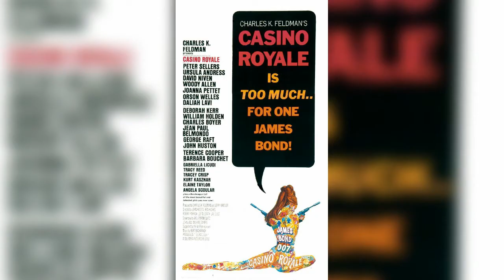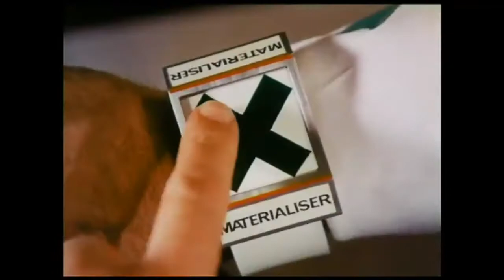STAR WARS - DARTH VADER - Vida y Muerte de David Prowse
Darth Vader es el villano de Star Wars, uno de los mas malvados en la historia del cine. El actor original que encarnó al personaje fué David Prowse, un fisicoculturista inglés campeón de levantamiento de pesas en su país. Estuvo bajo el mando de Lucas Film durante las tres primeras peliculas. Su rostro nunca apareció en pantalla, su voz tampoco. Incluso luego de finalizada la primera saga fué prohibido y nunca concurrió a ningún evento relacionado con la exitosa saga de La Guerra de las Galaxias. Los motivos por los cuales fué vetado por Lucas te lo cuento en el vídeo.

Otros videos que te pueden interesar:

➤ Corey Haim  - Vida y Muerte -  La Triste Historia y el Final de una Joven Estrella de Hollywood

darth vader# star wars#